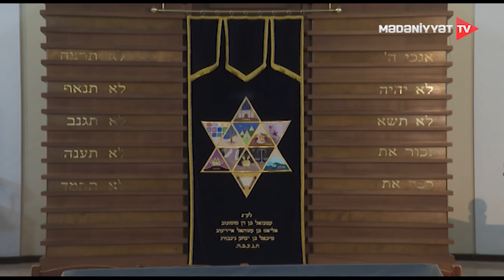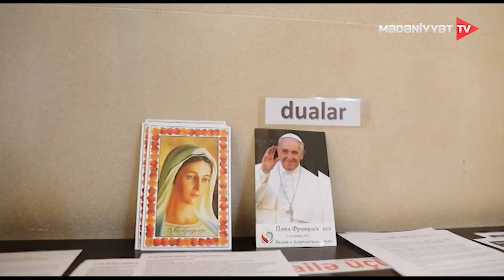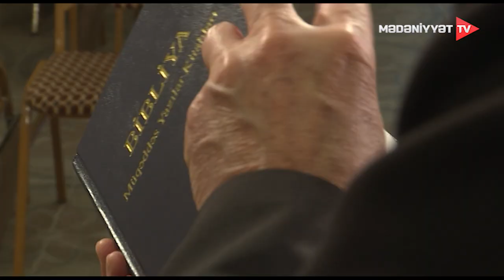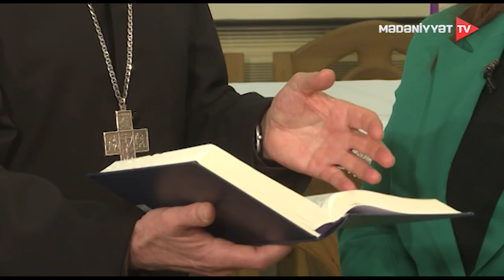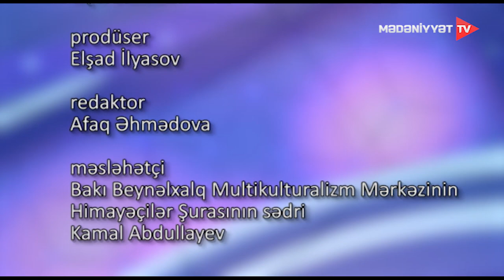Multikulturalizm - Dini harmoniya | 28.02.2024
Çıxışçılar: Şneor Seqal – Azərbaycan aşkanezi yəhudilərinin baş ravini, Vladimir Keketen – Azərbaycan katolik kilsəsinin apostol prefekturasının yepiskopu.